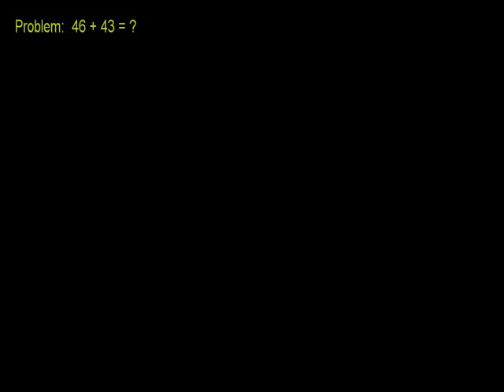Бүхэл тооны нэмэх үйлдэл ба хэрэглээ 1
Бага ангийн Математикийн видео хичээл: Бүхэл тооны нэмэх үйлдэл ба хэрэглээ 1
Topic: Addition and subtraction
Title ID: adding-whole-numbers-and-applications-1